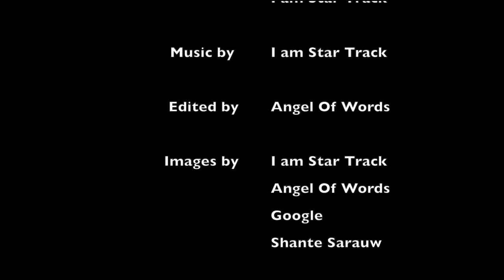AOW PODCAST EP 46- SHANTE SARAUW- RESPIRATORY THERAPIST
THESE GREAT AFFORDABLE PRODUCT LINKS BELOW CAN BE USED TO START A PODCAST OF YOUR OWN! (DESCRIPTION AND BREAKDOWN OF EPISODE BELOW).

Rode RODECaster Pro Podcasting Bundle with SanDisk 32GB microSD Card and StreamEye Polishing Cloth

Rode PodMic Cardioid Dynamic Broadcast Microphone

Amazon Basics XLR Male to Female Microphone Cable - 10 Feet, Black

Samson SR350 Over Ear Stereo Headphones, (SASR350)

Ameriwood Home Parsons Desk with Drawer, Black

SanDisk Professional 2TB G-DRIVE SSD - Ultra-Rugged, IP67 Dust/Water Resistant, Portable External NVMe Solid State Drive, Up to 1,050 MB/s, USB 3.2 Gen 2 - SDPS11A-002T-GBANB

Lenovo Chromebook C340 2-in-1 Laptop, 15.6" FHD (1920 X 1080) Touchscreen Display, Intel Pentium Gold 4417U Processor, 4GB DDR4 RAM, 32GB SSD, Chrome OS, 81T90003US, Mineral Grey

SanDisk 64GB Ultra SDXC UHS-I Memory Card - 120MB/s, C10, U1, Full HD, SD Card - SDSDUN4-064G-GN6IN

SanDisk 16GB 3-Pack Ultra microSDHC UHS-I Memory Card (3x16GB) - SDSQUAR-016G-GN6MM

4K Video Camera Camcorder YouTube Vlogging Camera 48MP UHD WiFi IR Night Vision Camcorder 3’’ 270°Rotation Touch Screen 16X Digital Zoom Camera Recorder with Microphone, Remote, Stabilizer, Lens Hood

FORMER EMERGENCY MEDICAL TECHNICIAN TURNED RESPIRATORY THERAPIST DURING THE 2020 CORONAVIRUS PANDEMIC MS. SARAUW. OPENS UP ABOUT THE DIRE, AND SAD CIRCUMSTANCES SHE WITNESSED WORKING FOR THE NYC HEALTH AND HOSPITALS CORPORATION DURING THE OUTSET OF COVID-19. PLUS DISCUSSES WHAT SHE DECIDED TO DO TO HELP FIGHT THE VIRUS, AND HER STRUGGLE TO GET THERE.